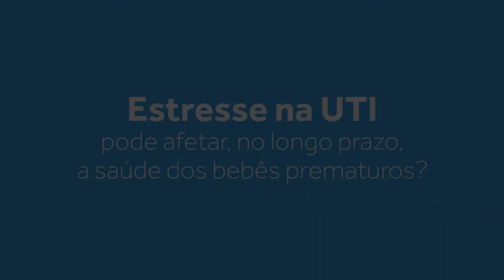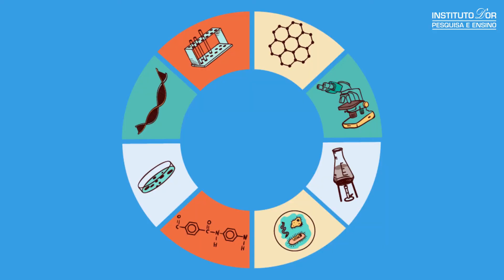Minuto Ciência: Estresse na UTI neonatal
Nesta edição do Minuto Ciência, a pediatra Georgia Chalfun fala sobre como o estresse na UTI neonatal pode afetar, a longo prazo, a saúde dos bebês prematuros.